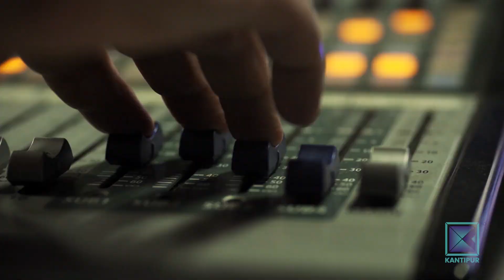Sanchai Chhau App | Good Morning Nepal - 08 January 2021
In today's episode of Good Morning Nepal, our colleagues are having a conversation with the developers of Sanchai Chhau app.